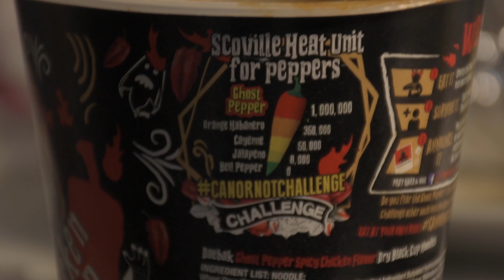Isaac Pitbull Cruz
Unbeaten five-time world champion and boxing’s hottest attraction Gervonta “Tank” Davis will defend his WBA Lightweight Championship against hard-hitting Isaac “Pitbull’’ Cruz on Sunday, December 5 live from STAPLES Center in Los Angeles